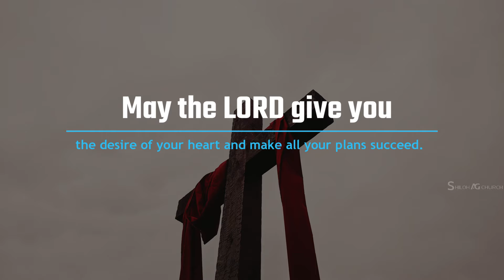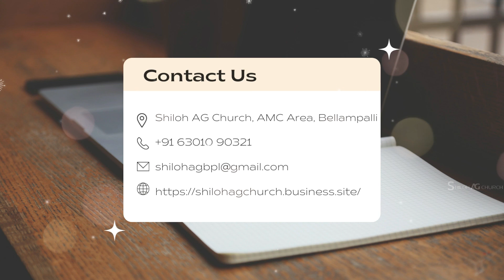ఎన్ని సార్లు.. ఎన్ని సార్లు | How many times ? | Sunday Service 26.6.2022 | Rev.Enoch Srinivas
We welcome you to our Sunday Online Worship.

Rev.D Enoch Srinivas
Shiloh AG Church, Bellampalli

IF YOU ARE LED BY THE SPIRIT TO GIVE TO HIS MINISTRY
BANK DETAILS :
DURGAM SRINIVAS
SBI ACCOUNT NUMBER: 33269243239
IFSC: SBIN0015911
BRANCH: BELLAMPALLI

Shiloh AG Church
Shiloh AG Church Road
AMC Area, Bellampalli
Mancherial Dist. Pin- 504251